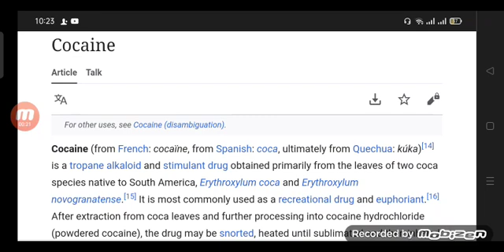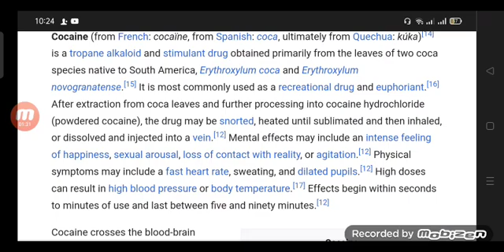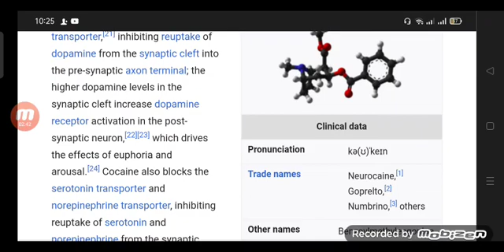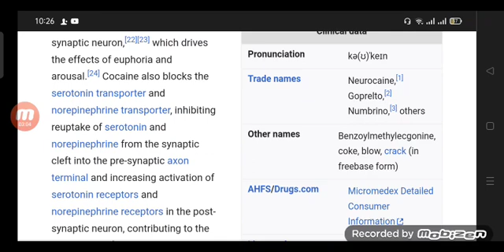Article Of Dopamine